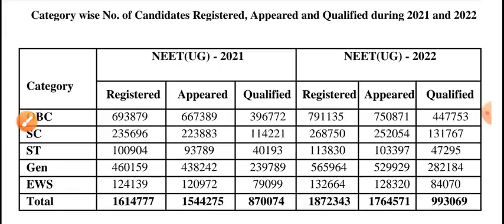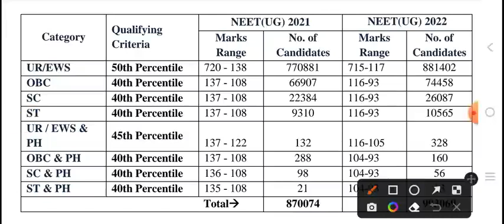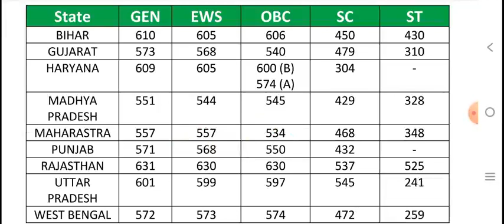NEET FINAL CUT OFF SC ST NEET MERIT LIST SC ST CATEGORY NEET FINAL CUT OFF SELECTION NEET 2022-23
neet 2022 marks vs rank |neet 2022 expected cutoff |neet expected score ||nmc bill latest news 2022
neet 2022
nmc bill latest news 2022
nmc neet ug 2022
how to read bio ncert effectively
today
neet motivational video
neeti mohan songs
neet result 2022
neet motivation
neet result
Qneet result celebration
neet result kab aaega
Qneet result reaction emotional
neet cutoff
neet cutoff 2021 for mbbs
government college
government college
neet cutoff west bengal
neet cutoff 2020 for mbbs
government college
neet cutoff karnataka 2021
neet cutoff for sc category 2022
government college maharashtra
neet expected cut off 2022
neet expected questions 2022
neet expected result date 2022
neet expected rank vs marks 2022
neet expected cut off 2022 by allen
aneet expected cut off 2022 tamil nadu
Qneet physics wallah alakh pandey
neet physics wallah crash course
neet physics wallah motivation
neet physics wallah 2022
neet physics wallah biology
neet physics wallah sandeep
maheshwari
neet physics wallah yakeen 2.0
neet physics wallah 2023
Qneet physics wallah result
neet allen kota
Qneet allen answer key 2022
neet allen study material
neet allen test series 2022
neet allen classes
neet allen kota fees
neet allen answer key
neet allen motivation
neet allen module pdf
neet allen topper interview
neet motivational video
neet motivation
Qneet motivational video song
Qneet motivation aiims delhi
neet motivation malayalam
Qneet motivational video tamil
neet motivation status
dream doctor
mbbs doctor
doctor status AllMS New Delhi NCERT
AlIMS india
AllMS DELHI | Doctor Status | Neet Motivational Video
AlIMS DelhiDreamCollege, NEET aspirant Motivational
VideoMotivational Video for Students#short
AlIMS Delhi, Dream College, NEET aspirant
Motivational Video, Doctor Status MBBS DOCTOR,
shortVideo,Doctor
neet motivational video munawar zama
neet motivation vide0
neet motivation
neet motivation 2021
neet motivation
neet status for whatsapp
neet status aiims
neet status for whatsapp full screen
neet motivation status song
neet motivation status tamil
neet motivation status girl
neet motivation status aiims
neet motivation status short
neet motivation status alakh pandey
neet motivation status neet gyani
neet motivation status new
whatsapp status neet
whatsapp status for neet aspirants
besabriyaan whatsapp status neet
whatsapp status video for neet aspirants
book lover whatsapp status neet
study status whatsapp naat
doctors day whatsapp status neet aspirants
neet whatsapp status tamil
neet whatsapp status song
tarasti hai nigahen whatsapp status neet
aiims delhi
aiims delhi motivation
aiims insider
aiims student ramayan
aiims delhi student life
aiims rishikesh
aiims delhi status
aiims bhopal
aiims nagpur
aiims kalyani
aiims motivation status
aiims motivation shorts
aiims motivational video
aiims motivational video song
aiims motivation by physics wallah
aiims motivation agar tum saath ho
aims motivation songs
aiims motivation pw
aiims motivation status
aiims motivation quotes
aiims delhi motivation whatsapp status
aiims delhi motivation video status
aiims delhi motivation doctor status
aiims motivation status
aims